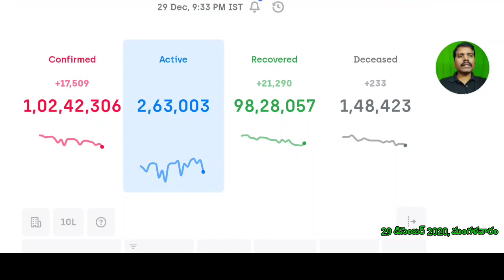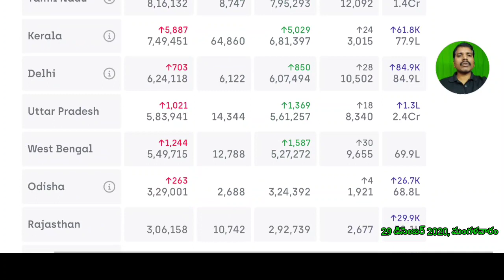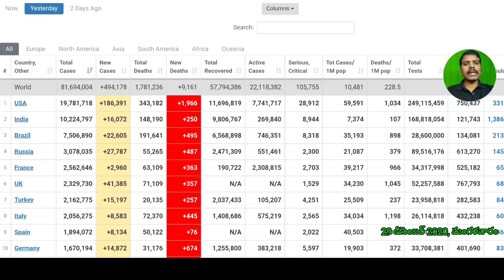కువైట్ లో150093, ఇండియాలో 102,42,300 దాటిన కొరోనా బాధితులు//kuwait gulf updates //kuwait telugu news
(source)